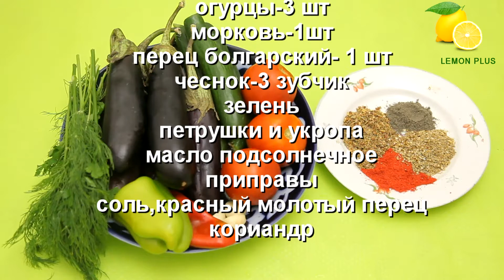Баклажонли корейсча салат/САЛАТ из Баклажанов по корейски/